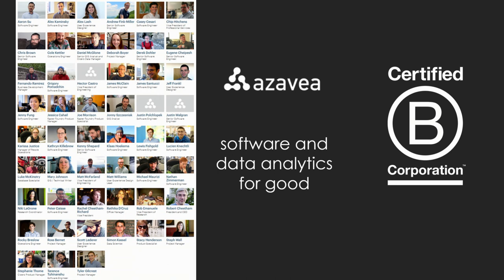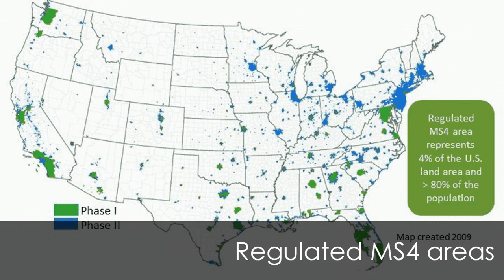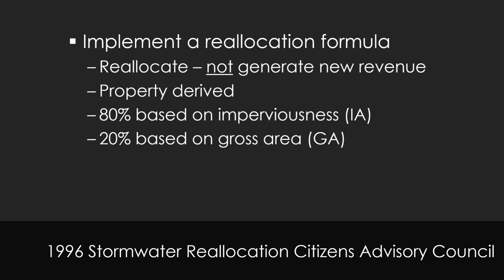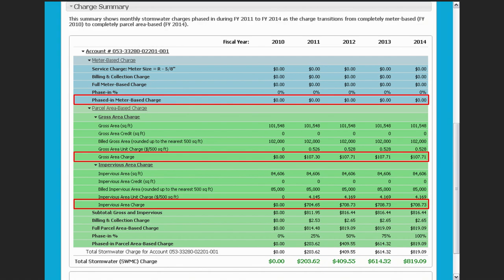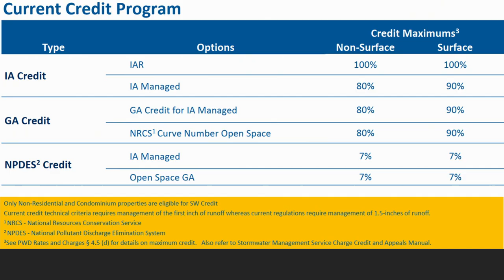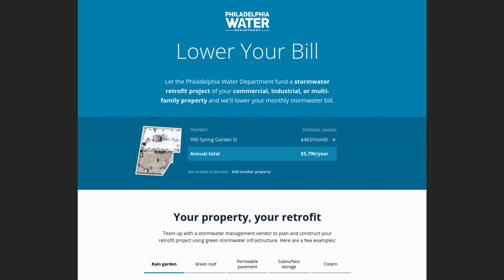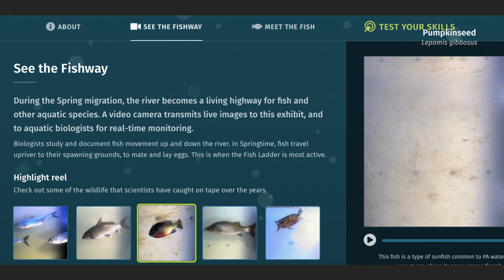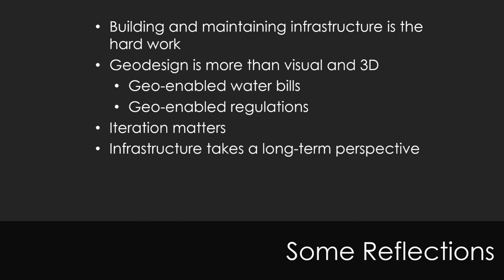Green Stormwater Infrastructure: Tools for Water Customers and Planners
The Philadelphia region has been a leader in developing so-called "green" stormwater infrastructure systems as well as regulatory changes that incentivize adoption. This talk will outline the background of the Philadelphia Water Department's "Green City, Clean Waters" program, a 25-year effort to reduce CSO through green infrastructure. GIS plays a critical role in the billing systems, regulatory framework, and ongoing management. In addition, the talk will introduce a second project in the Philadelphia region, Model My Watershed, an effort originally developed as an educational game for middle and high school students and is also now available to local planners to assess the impact of changes on local stormwater runoff.